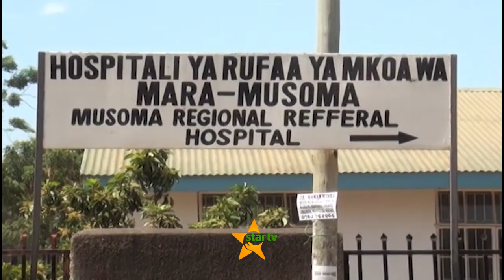Ajali ya gari la mkuu wa mkoa wa Mara : Hospital ya rufaa ya Musoma yatoa ufafanuzi.